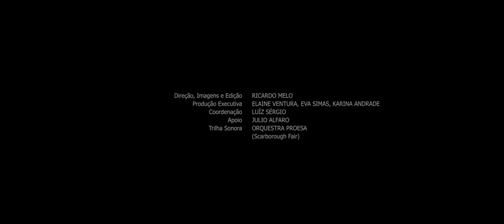Filme Escola Municipal de Música de Caxambu, MG